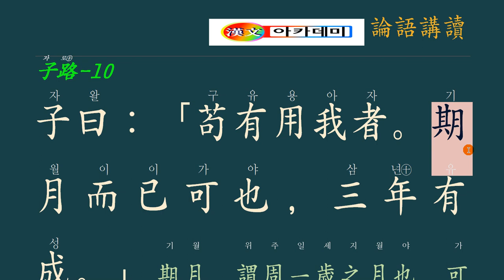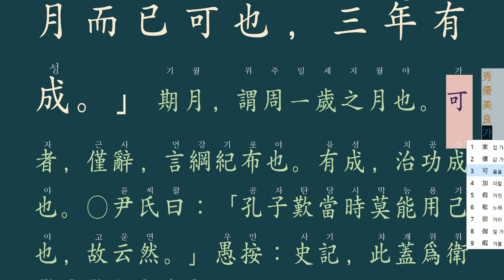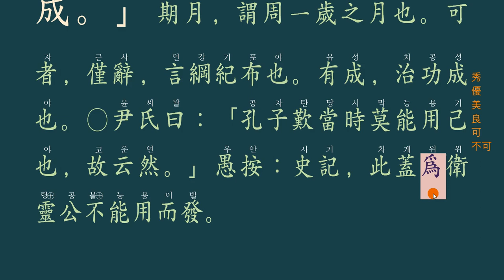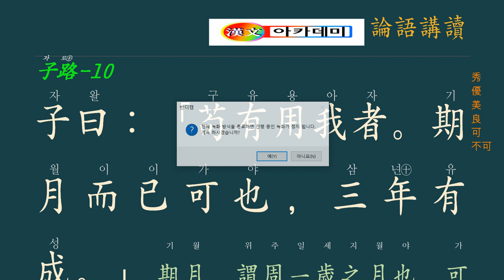논어_자로 13_ 10장 : 3년이면 된다. 三年有成